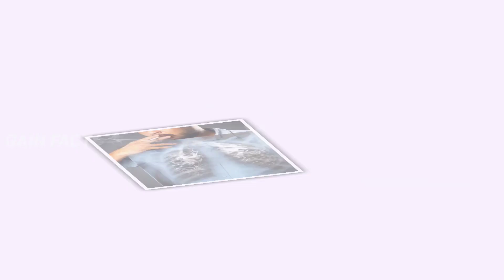ज्यादातर छातों का हैंडल टेढ़ा क्यों होता है?| Why Mostly Umbrella Have Round Handle | Random Facts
In this Video I Explained why mostly umbrella have curved handle why not have  straight handle| this fact most of people don't know why it is.

Notice :- All the information shown in this video has been taken from internet .

:-Topic coverd in this video-:
1- Why mostly umbrella have round handle
2- What will happen if we take black tea
3- About panda baby
4- Shopping cart loop
5- Facts about bees and honey
Amazing facts video
Facts
Facts about
top 10 Facts
top 10 most amazing Facts

Background Music.
: Soundride Music
: NCS Trailer BGM